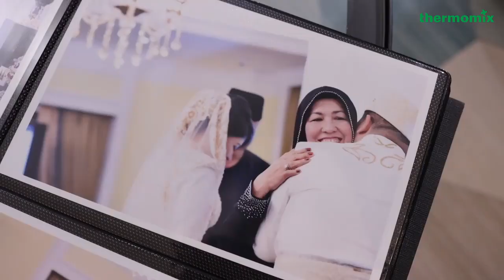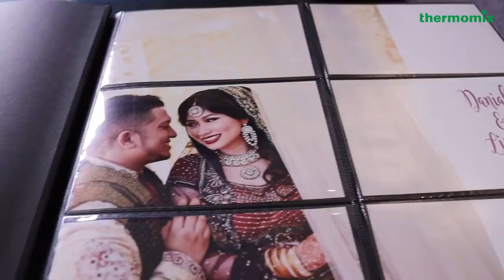At home with MasterChef Danial Khalis (Thermomix® Singapore)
We always enjoy hearing stories of how the Thermomix® can help people in their busy lives but its especially sweet to hear about how the Thermomix® can also bring families closer together - especially during this year end festive season. 🥰